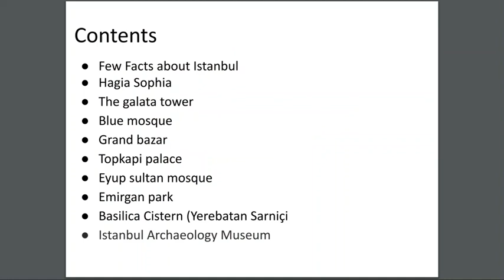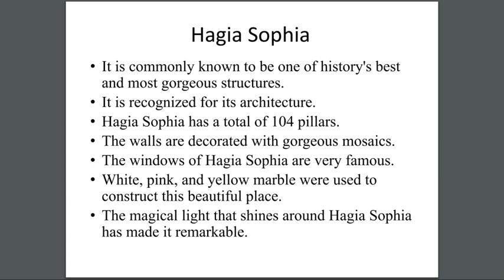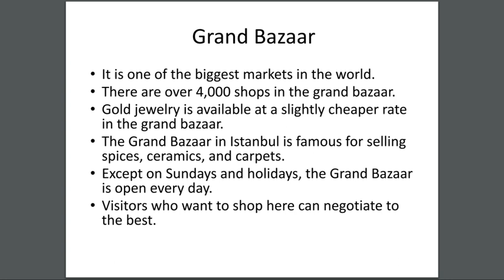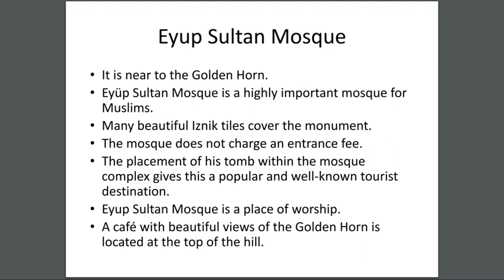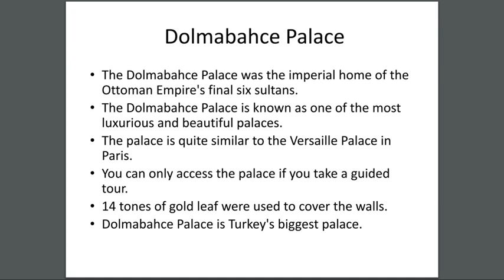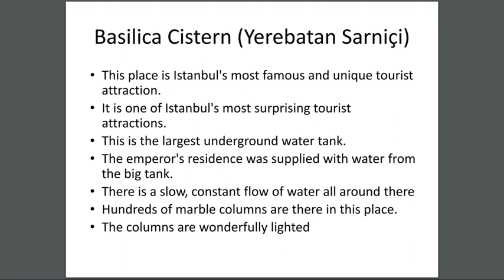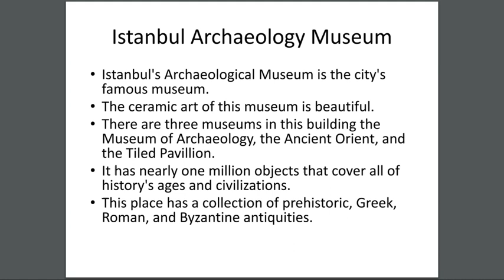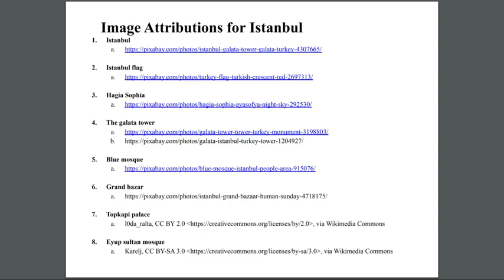Reading book about Exploring Istanbul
Reading book online
Book reading for kids
Free book reading